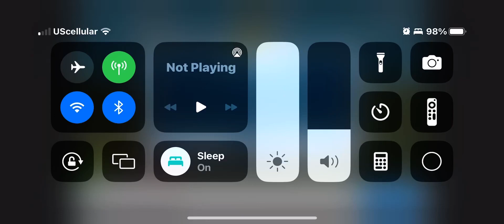RollercoasterBuilder Travel - Episode 2: Infinite Bumpy Rides